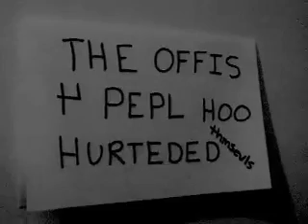I Hurteded Myself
don't get hurt.